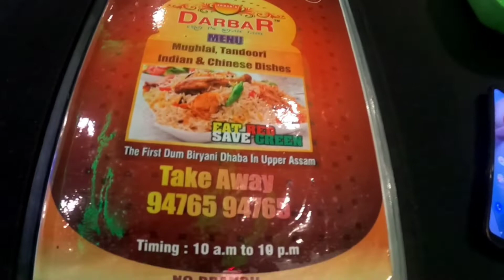Restaurants Owner Dar Gaya II Akbar Darbar Dum Biryani II Famous Biryani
Restaurants Owner Dar Gaya II Akhbar Darbar Dum Biryani Famuse Biryani#AKBARDARBARDUMBIRYNI